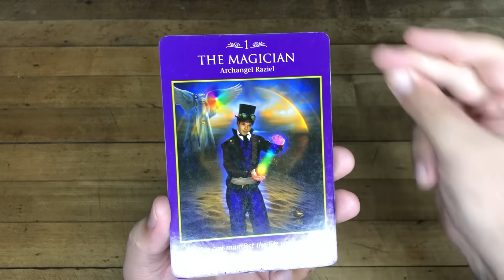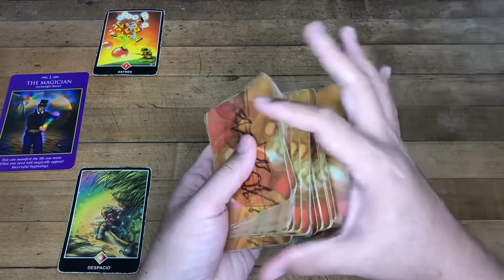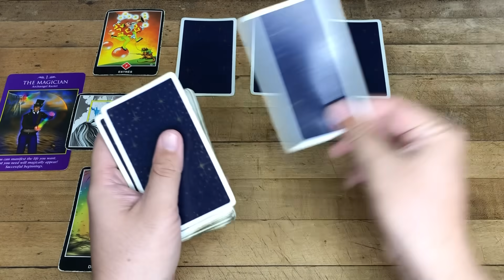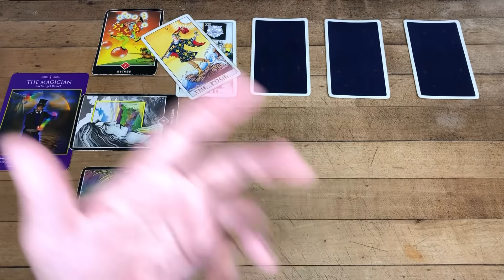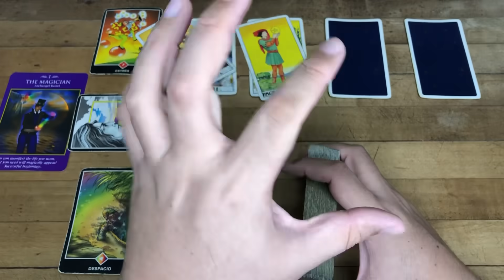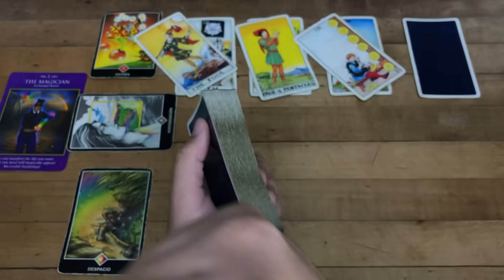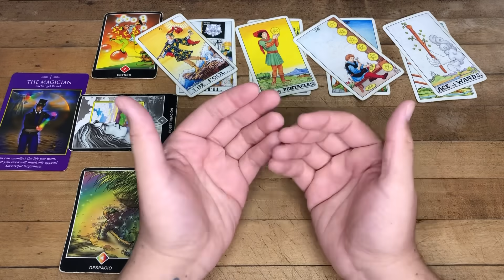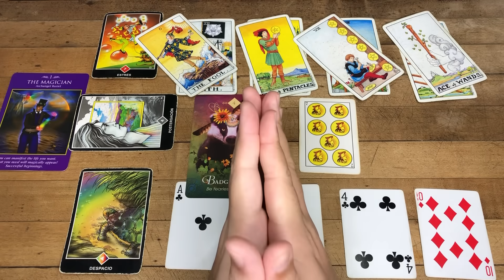ARIES ♈️ HORÓSCOPO SEMANAL DEL 13 AL 19 DE NOVIEMBRE 2023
Te Decreto Luz y Progreso
Love,
J.

Reglas del Chat y Comentarios:
1- Mensajes de Spam y Publicidad serán Bloqueados y Reportados
2- Ser respetuosos en los comentarios
3- Reporta la cuenta que te recomiende contactarlo por WhatsApp